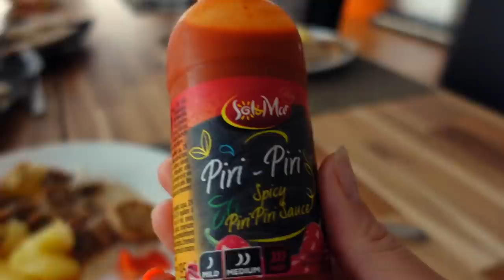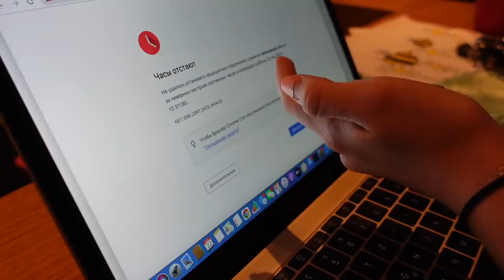ВЛОГ/ 😱 ГОТОВИМСЯ К ШКОЛЕ / 🛋Уборка и ПЕРЕСТАНОВКА В ДЕТСКОЙ ✅ 28.07.21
ВЛОГ, сегодня уборка и перестановка в детской комнате, новый декор в комнате у МАРГАРИТЫ. Вкусный и быстрый ужин для большой семьи. Готовимся к школе, что нужно купить для школы.